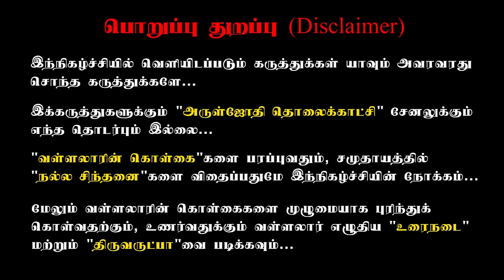இந்த பிறவியிலேயே அருளை பெற வேண்டும் என்ற எண்ணம் இருந்தால் இந்த பதிவை முழுமையாக பாருங்கள்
திருவருட்பா என்பது அனுபவம்
 இந்தப் பிறவியிலேயே இறைவனை காணலாம்

1 வள்ளலாருக்கு பெரிய சிறப்பு எது எனில் மரணம் இல்லாத பெருவாழ்வு என்பதை அறிவித்தார்
2) உலகத்தில் தோன்றிய எல்லா அருளாளர்களுக்கும் தங்கள் அனுபவத்தை பற்றிய பேசுகின்றார்கள். நாம் அதனை ஏற்றுக் கொள்ளும் பக்குவம் வேண்டும்.
3) நம்முடைய சமூகமும் நம்முடைய கொள்கையும் நம்முடன் நின்று பேசுவதில்லை ஒவ்வொரு தலைமுறையும் அறிந்து கொள்ள வேண்டும்.
4) உயிர் இரக்கத்தோடு எல்லா உயிர்களையும் நேசிக்கும் காப்பாற்றும் நோக்கமே ஆன்மநேர ஒழுக்கம்
5) ஒவ்வொருவருக்கும் ஆயிரம் கருத்து வேறுபாடுகள் இருக்கலாம். ஆனால் வள்ளல் பெருமான் எதற்காக அருட்பாவும் அகவலும் எய்தினார் என்பதை அறிந்து கொள்ள வேண்டும்.
6) அறிவு அன்பு தயை இன்பங்களே இறைவன்.
7) திருக்குறளில் கடவுள் வாழ்த்து அதிகாரம் 36 வது அதிகாரம் மெய் உணர்தல் ஒவ்வொருவரும் அறிய வேண்டும்.
8) சிற்றம்பலத்தில் ஒளிர்கின்ற ஜோதியே இறைவன்.
9) நீங்கள் பார்க்கும் ஜோதி சுடும். புகை வரும் ஆனால் உங்களுக்குள் இருக்கும் ஜோதி சுடாது புகை வராது.
10) அடிப்படை ஒழுக்கம் இல்லாமல் இறைவனை காணவே முடியாது
11) வள்ளல் பெருமானை எதிர்த்து வாதிட்ட ஏற்றுக் கொள்ளாதவர்கள் எழுந்து நின்று அவரைப் போற்றினார்கள்

1)Everyday feeding food for 8000 people in (schools, orphanages, temples)

2) educating 400+ SC-ST Children's by our school with transport and food. FREE of cost.

4) Aruljothi monthly magazine Distributing 6000 copies every month.

5)Aruljothi Tv  started in the year 2012 to spreading positive vibration in the society

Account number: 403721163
Account name: Aruljothi Anna Alayam
 IFSC code: IDIB000P132